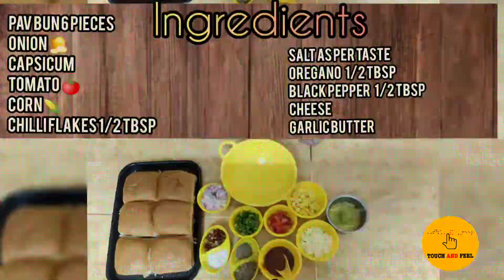PAV BHAJI PIZZA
Hey guys. Today is gonna be a fusion dish. I’m combining 2 favorites -
Pav bhaji and pizza, the best of Italian and North Indian. Enjoy the goodness of pizza in pav bhaji form.